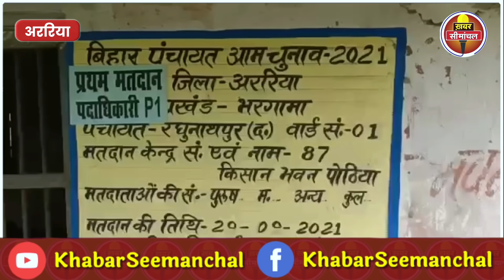Bihar Election Commission ने सुनीं Araria के लोगों की आवाज, अब दोबारा होगी Voting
EVM पर गलत सिंबल आने के बाद ARARIA में वोटिंग का बहिष्कार, बूथ से लौटे DM और SP, निर्वाचन आयोग का दोबारा वोटिंग का एलान